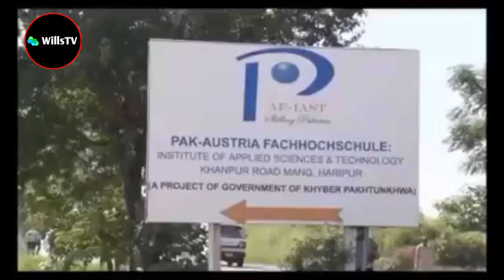PM Imran Khan at University Inaugration